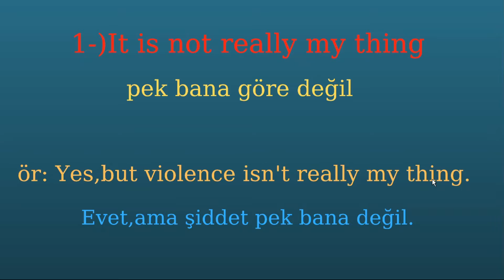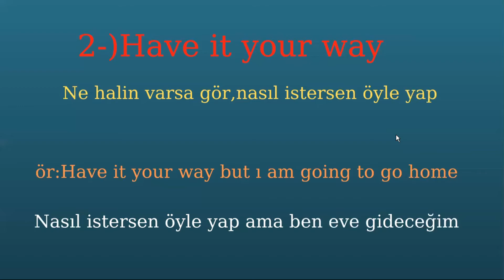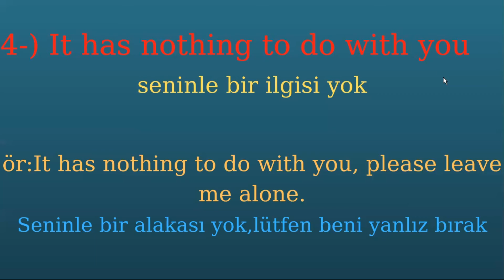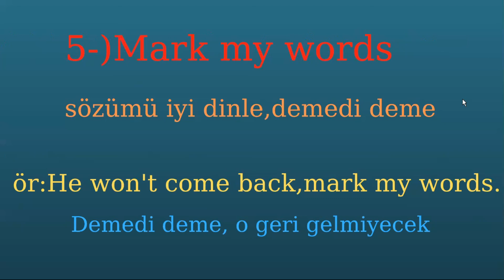İNGİLİZCEDEKİ EN YAYGIN İFADELER-PART(2)